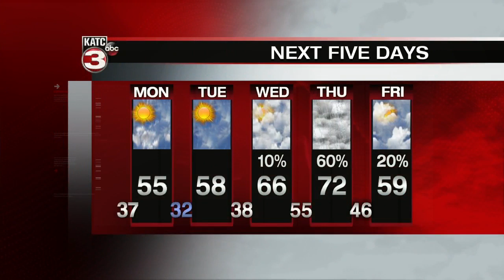Eric's 10pm Weather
Eric's 10pm Weather fr 12/9/18